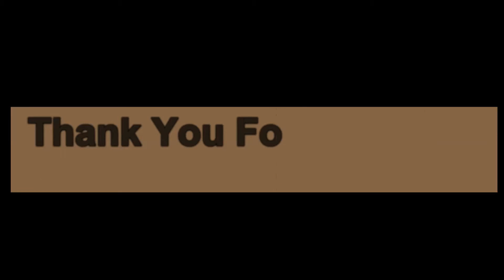Asphalt Xtreme Review #1 Rookie - Start Up - Emerald Forest vs Ancient Relics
Asphalt Xtreme Review

NO ROAD. NO RULES!

Break through to uncharted territory with Asphalt Xtreme! Rip around dunes, charge through canyons, drift across the mud and fly past your opponents to reach the finish line! • 35 MONSTER MACHINES: Release your inner beast in a Monster Truck. Feed your passion for speed with a Muscle Car. Or just go wild on the track as you drive a Buggy, Pickup, Rally Car, SUV or Truck! • UNLEASH YOUR STYLE: All 7 off-road vehicle types deliver unique flavors of gameplay, allowing you to constantly discover fresh and challenging experiences. • THE BIGGEST BRANDS: We’ve unleashed Jeep, Ford, Mercedes-Benz, Predator, Dodge, Chevrolet and loads more of off-road racing’s best licensed motor machines. • REAL-TIME MULTIPLAYER: Go head-to-head online in 8-player simultaneous free-for-alls! You’ll be facing some tight competition, so stay on top of your game! • THE WORLD IS YOUR RACETRACK: Race in a variety of exotic locations from all over the globe, including the glaciers of Svalbard, the dunes of the Nile Valley, the lush jungles of Phuket in Thailand, the industrial might of Detroit’s steel mills & more. • CUSTOMIZE YOUR RIDE: Want to pump up your car’s power? Feel like decking out its style? There’s an impressive collection of custom setups and upgrades for all of that. • GET THE FULL OFF-ROAD EXPERIENCE: With 5 game modes, 400+ Career events, 500+ Mastery challenges, Limited-Time Events and more on the way, prepare for a truckload of new content! • AN UNRIVALED EXPERIENCE: You won’t experience graphics more intense, or faster mind-blowing nitro action, in any other racer. So gas up and take off! to get more info about all our upcoming titles. Check out our videos and game trailers for the inside scoop on everything Gameloft. _____________________________________________ This app allows you to purchase virtual items within the app and may contain third-party advertisements that may redirect you to a third-party site.